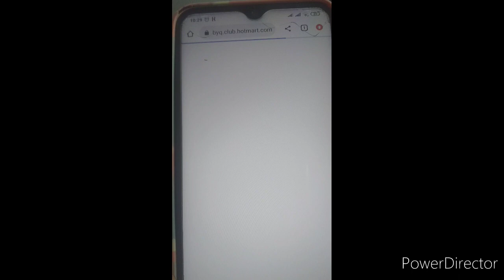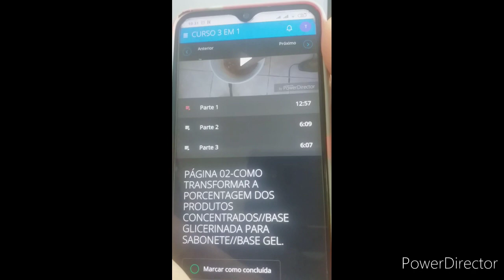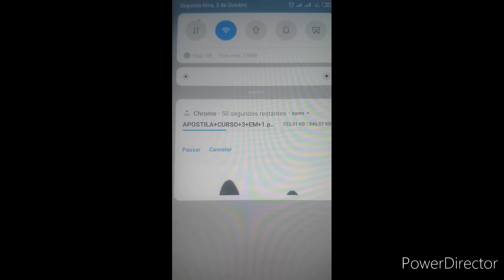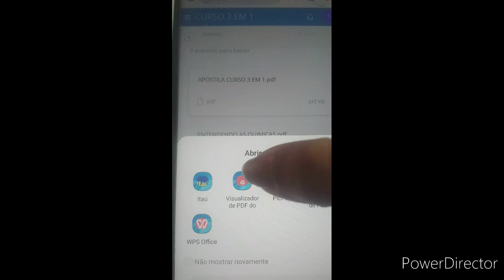3 EM 1 CURSO DE SABOARIA A FACILIDADE PARA ACESSAR NO CELULAR | Casa do Sabão